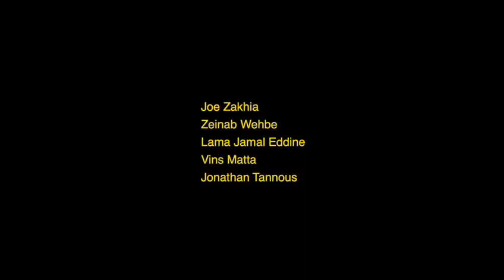Les enfants de l'après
Describes life after war and how kids are indirectly affected to its repercussions.